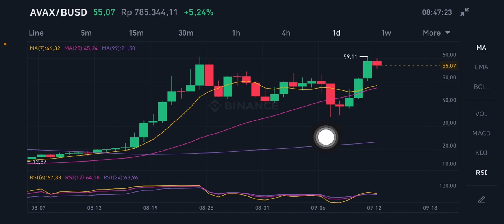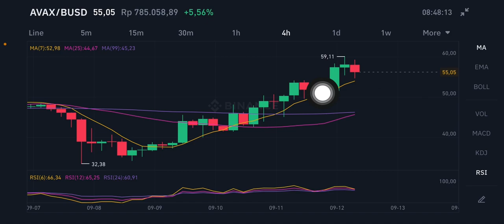AVAX COIN | AVAX PRICE PREDICTION | AVAX CRYPTO | AVALANCHE PRICE PREDICTION 2021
Shoud i buy avax
Avax price
Avax crypto
Avax price analysis
Avax analysis
Avax price prediction
Avax price update
Avax coin price prediction
Avalanche next price target
Avax coin
AVAX PRICE PREDICTION
Avax PRICE PREDICTION 2021
Avax price
Avax go to the moon
Avax token price prediction
Avax crypto price prediction
Avax coin price prediction today
Avax coin price
Avax crypto price